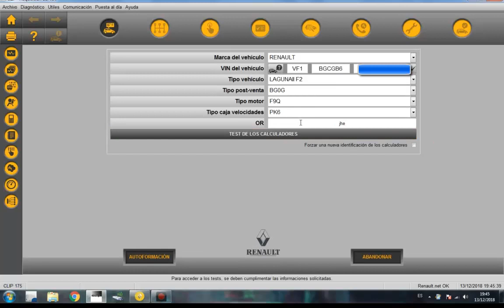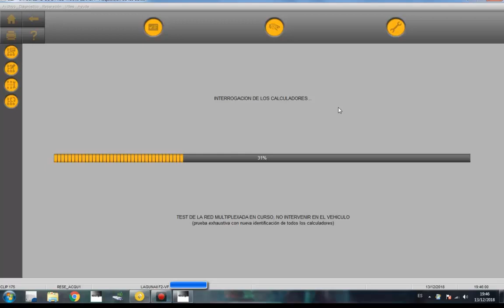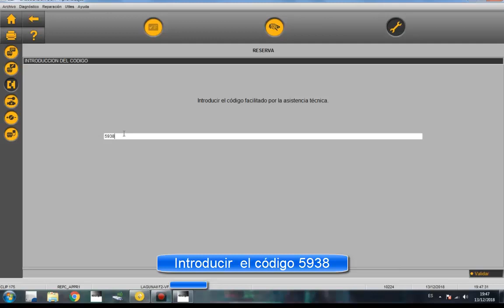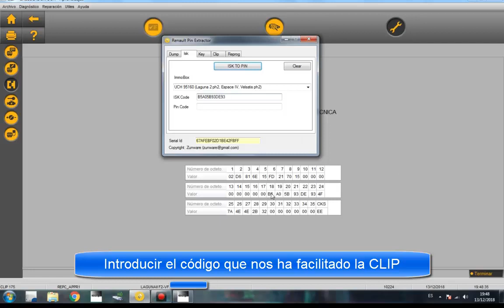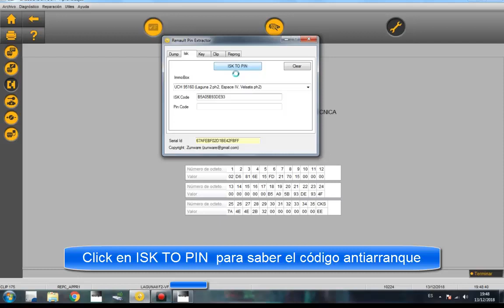Renault PIN extractor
Cómo extraer el código antiarranque con Renault PIN extractor.
Muy útil para configurar tarjetas o llaves sin necesidad de contactar con el servicio técnico.